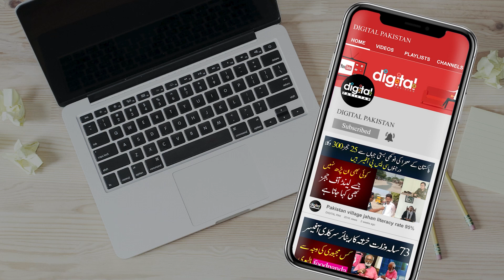Imran khan Gujrat Main Kya Surprise den Gay ? Kon Press Conference kary Ga Rana Azeem K Inkeshfat